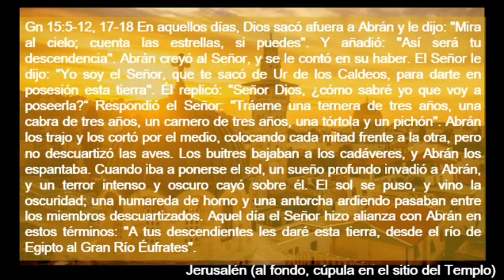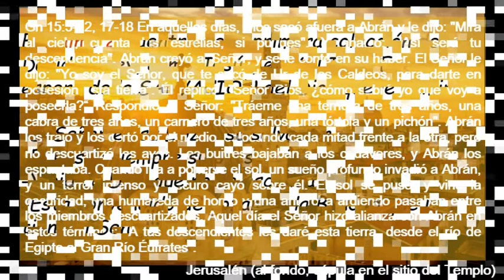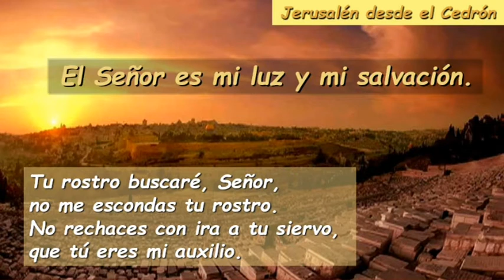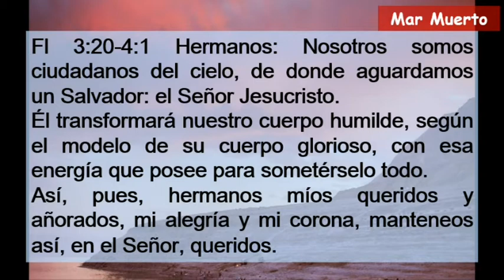Sa26 Domingo 2 De Cuaresma Ciclo C ( Castellano )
Sa26 Domingo 2 De Cuaresma Ciclo C